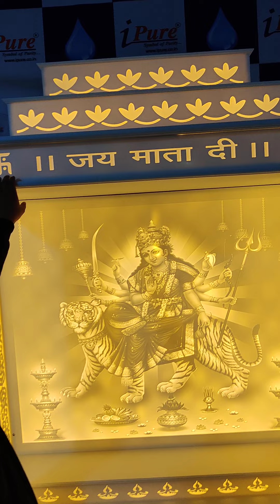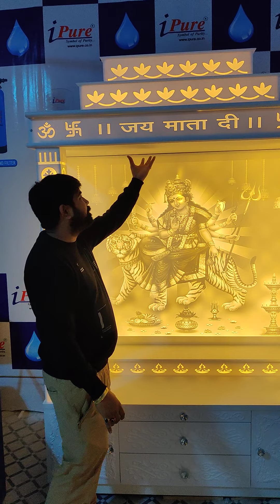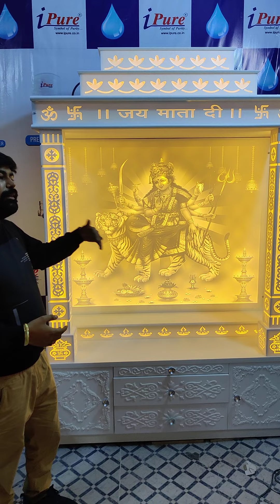Corian Temple / Live products / CNC Work | Jagatpuri Delhi By Dr Neeraj Gupta - Manufacturer